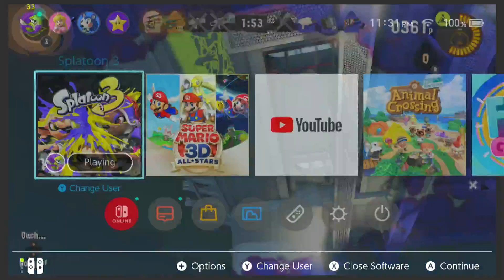MY CONTROLLER IS NOT GONNA LAST // Splatoon 3 NEW SEASON OfficialTaxGaming 2024